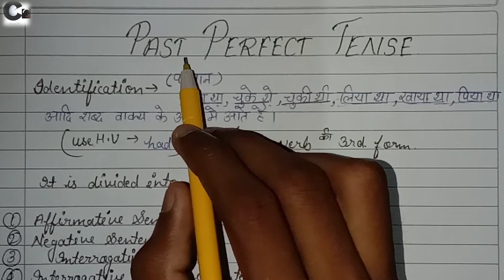Past Perfect Tense : Had + Past Participle Verb Form : English Grammar in Hindi 2022.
Topic: Tenses
Topic Name: Present Tense : Past Tense : Future Tense
session: 2022

NCERT english grammar: Tenses : Present : Past : Future

topic: videos of all tenses
ENGLISH GRAMMAR (tenses):

Class: 9th

NCERT science (biology):
topic: cell division : Mitosis & Meiosis

Most important daily uses word meanings to speak best english

Basic rules with intresting questions 👍😎😎

If any problem, comments me in comment section(BOX).

thanks students...